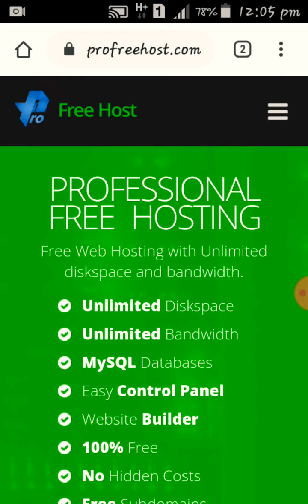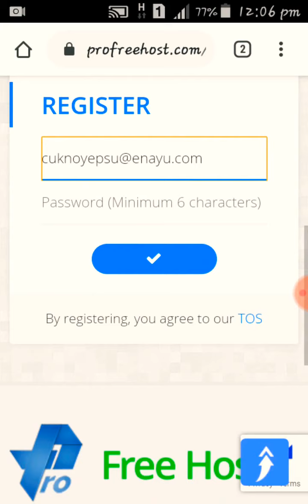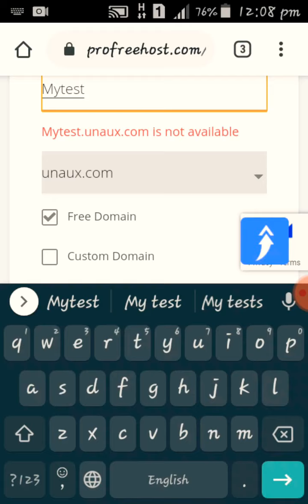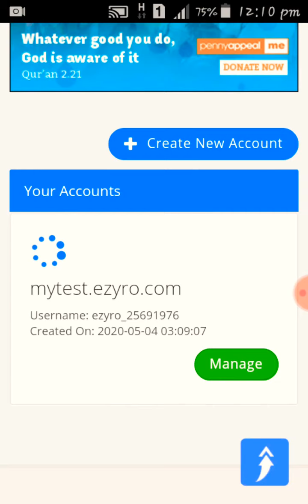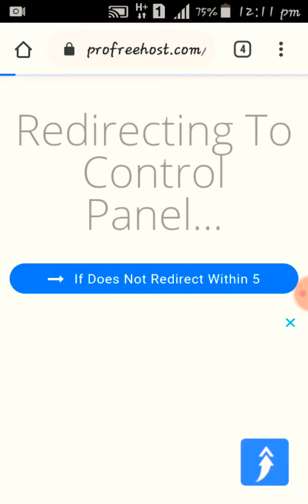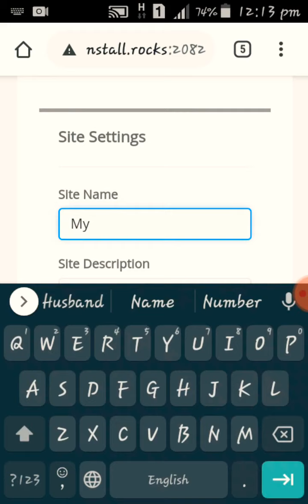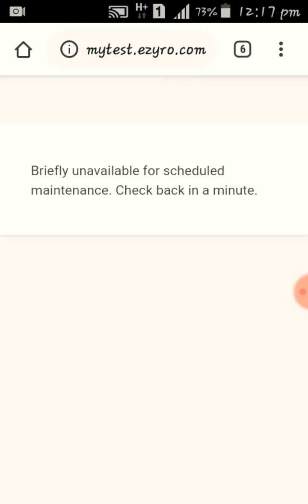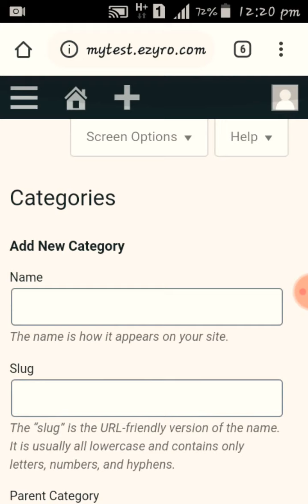Free Domain Free Hosting and Free WordPress Website for Life long | Create a free Website for life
In this video i will show you how to make a wordpress blog or website with free sub domain and hosting for life time.